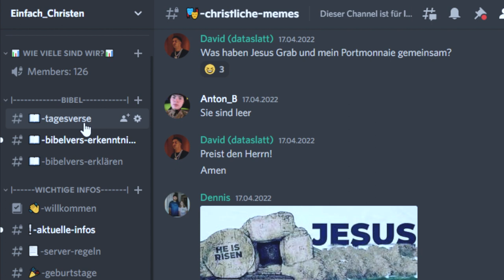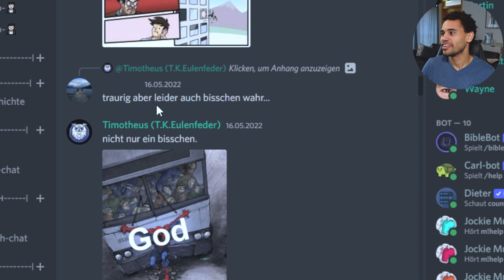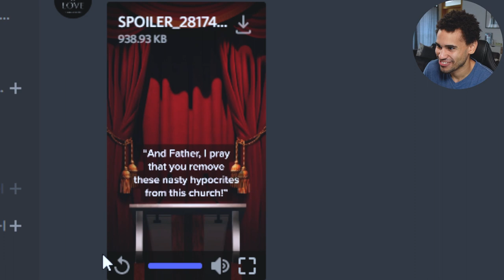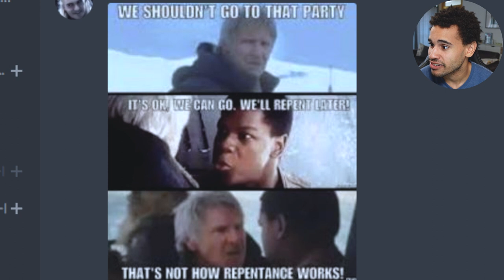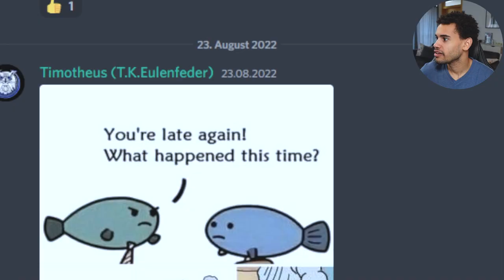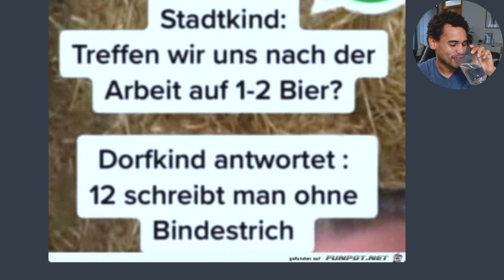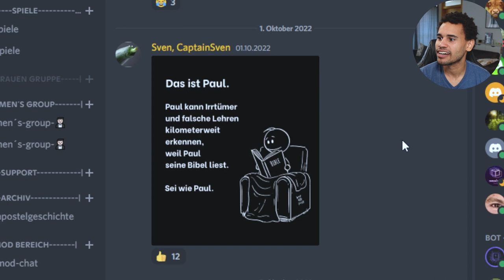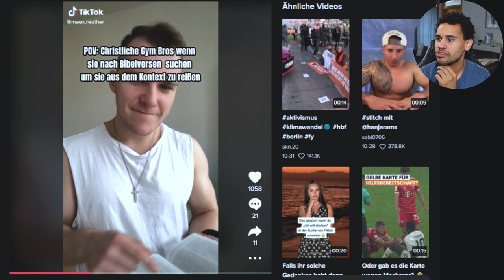Christliche Memes 4# // Hier sind die Baby Bilder von Adam & Eva!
Ich reagiere auf christliche Memes.